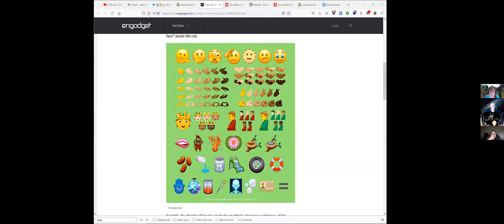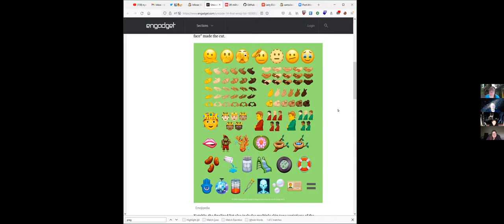Infosec Decoded #61: Lasers & Blood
A discussion with Elizabeth Biddlecome, Sam Bowne, Kaitlyn Handelman, Irvin Lemus, and Alan Wennersten.